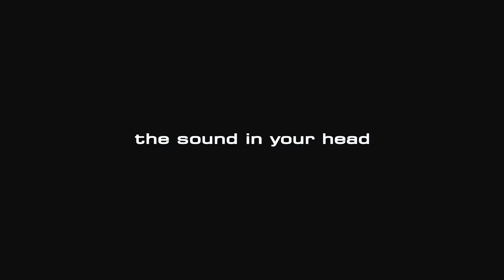Blackstar is... The Sound of Doll Skin - Featuring the HT Stage 100 MkII